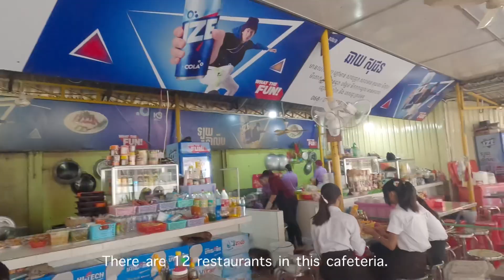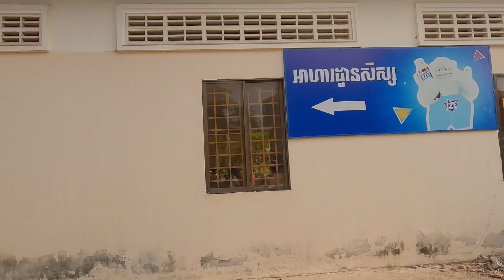อยู่ยังไงในปอยเปต Life in Poipet Ep281ร้านข้าวของเซยองที่เสียมเรียบ Seyong's restaurant in Siem Reap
เป็นร้านที่ขายดีมากเลยค่ะ ดูแล้วรู้สึกสนุกมากเลย ข้าวจานละ 25 บาท ขายได้วันละ 10,000 นี่เยอะนะคะ อร่อยมากๆเลยด้วยค่ะ เด็กนักเรียนแต่งตัวกันสุภาพมาก ไม่ต้องพกตังค์ไปโรงเรียนก็ไดเ ใช้วิธีสแกนจ่ายค่าข้าวกัน